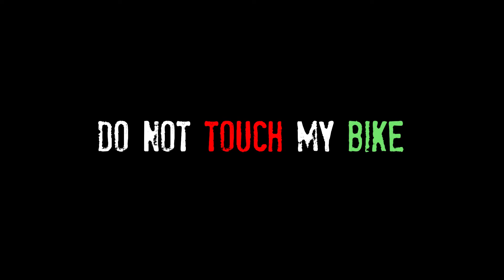Tasslock Venom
Do not touch my bike, or venom will kill you.